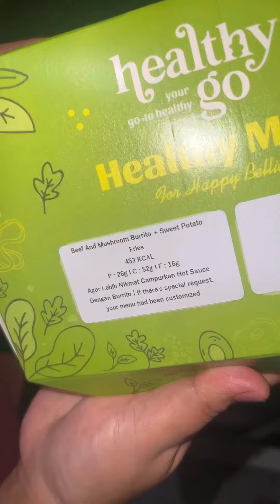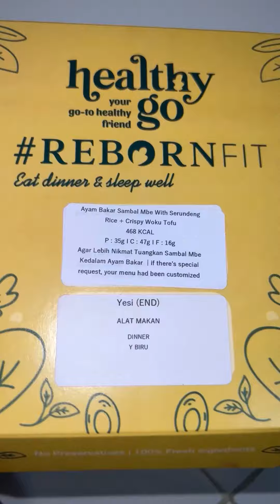YESI DIET hehehe